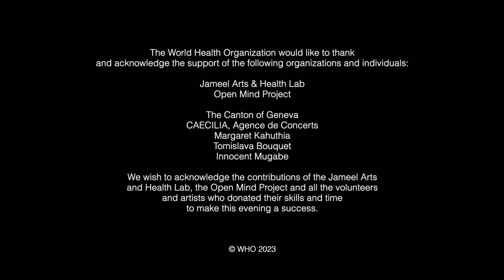L'ODN, En Bateau et Le Cortège, Deux extraits de la Petite Suite | WHO 75 Healing Arts Concert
L'Orchestre des Nations, conducted by Antoine Marguier, perform, "En Bateau et Le Cortège," Deux extraits de la Petite Suite by C. Debussy (orch. Henri Büsser) at the "WHO 75 Healing Arts Concert: A Musical 'Merci' to the People of Geneva" held on 8 April 2023 at Victoria Hall in Geneva, Switzerland to commemorate and celebrate the WHO's 75th Anniversary.